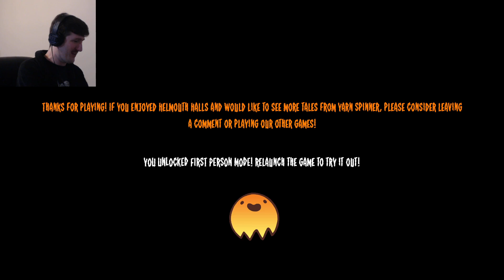TEXT OR DIE! - Helmouth Halls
There's something strange going on here, but nobody seems willing to get off their phones to do something about it! It's a slasher movie full of slackers!